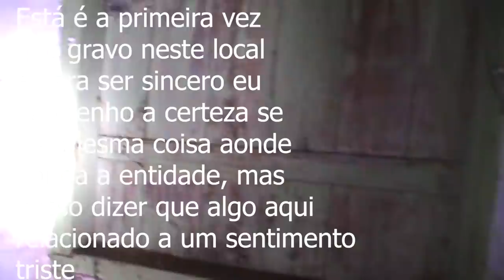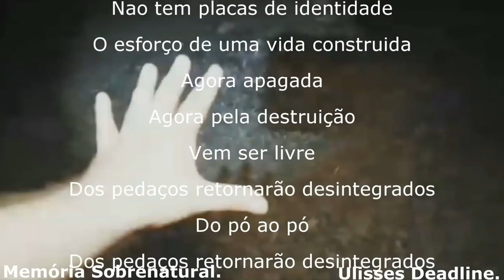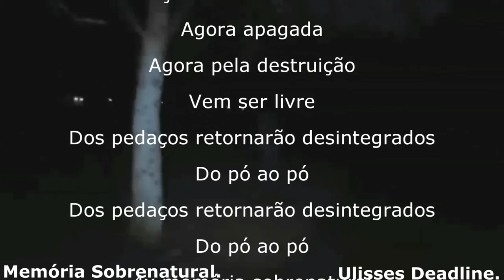Aonde abriga a entidade ( território )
este video traz um novo lugar aonde hoje pude comhecer atravez deste simpático senhor , pois está casas estão todas em território sobrenatural